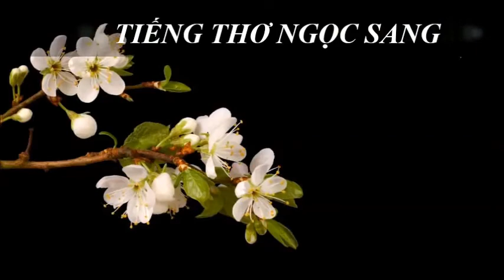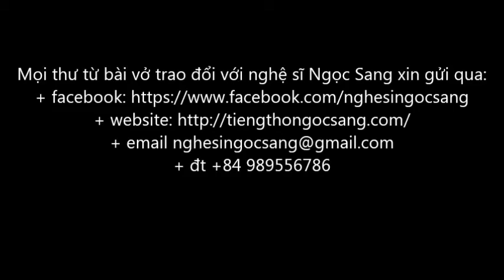CHỢT CÓ KHI NÀO-Thơ Hoài Phong-Ngọc Sang diễn ngâm